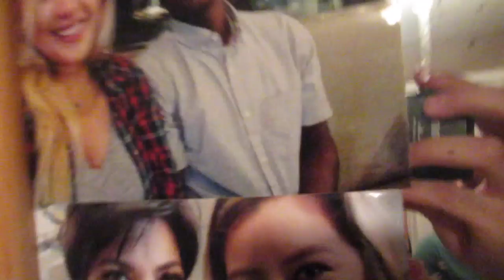BOWLING FIGHT and LEBRONS NEW SHOE (Vlog 106)